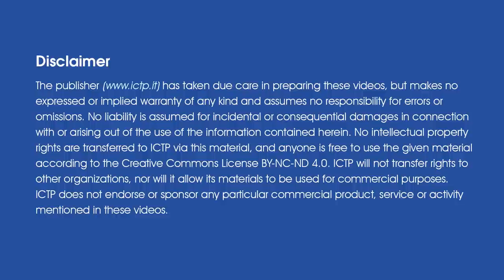In Conversation with John Dudley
John Dudley, President of the European Physical Society and the chair of the International Year of Light (IYL 2015). He talks about the IYL, the role of optics in developing countries and ICTP as the secretariat for IYL2015